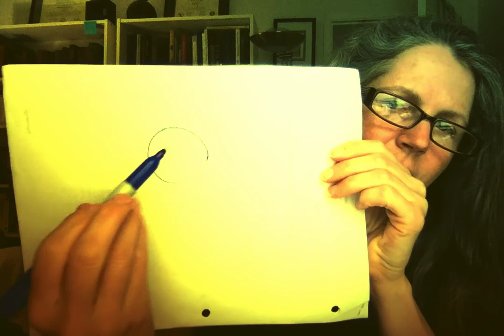Marxism Mini Lecture, Engl. 101, Prof. Harris, Dept. of English, San Jose State University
In light of the move to completely online classes for Spring 2020 due to the COVID-19 pandemic, a series of mini-lectures on critical models (provided quickly and with minimal production quality in order to get them to students quickly).